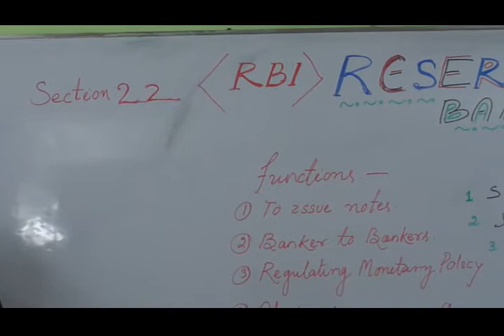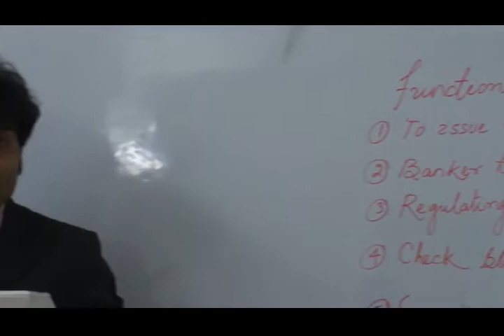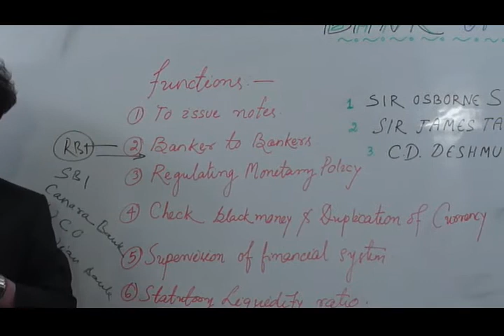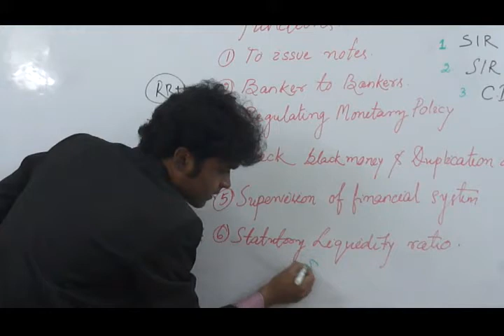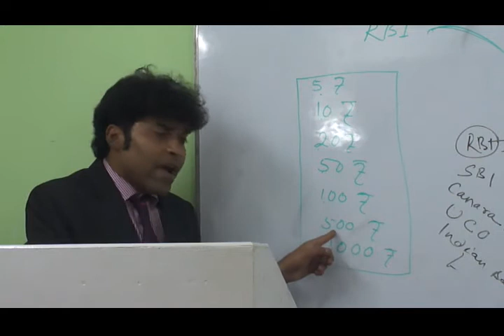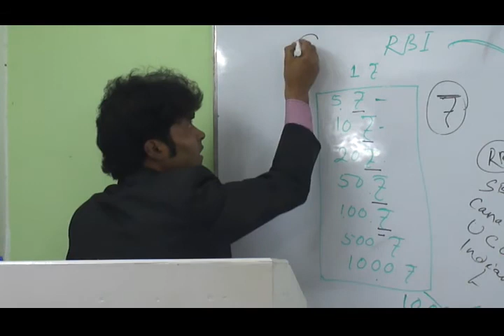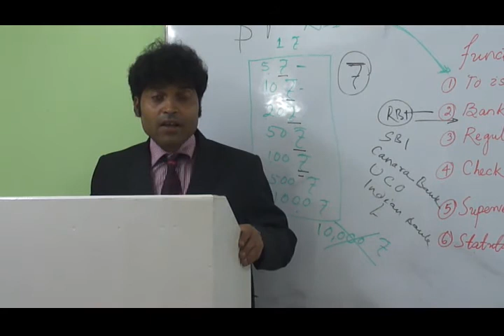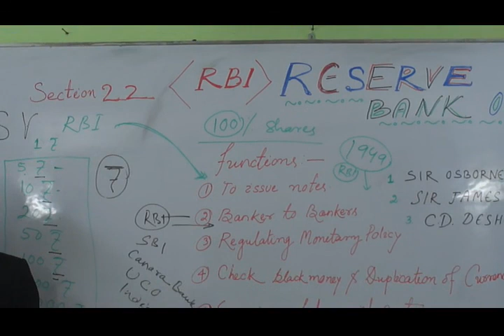Reserve Bank of India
RBI was established in 1935.It is the central bank of India.Royal young Hilton commission was set up for RBI in which Dr Ambedkar played an important role.
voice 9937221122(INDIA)